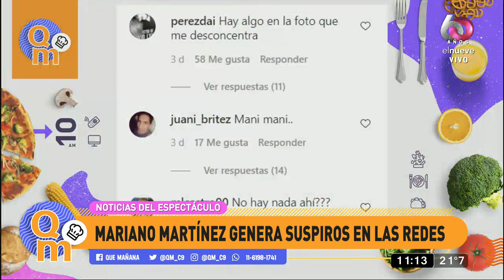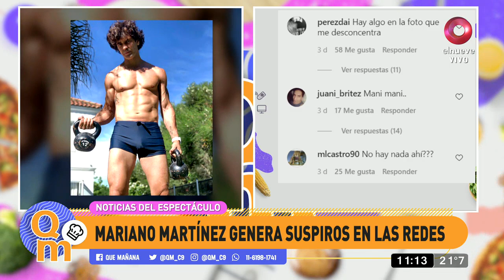Mariano Martínez genera suspiros en las redes